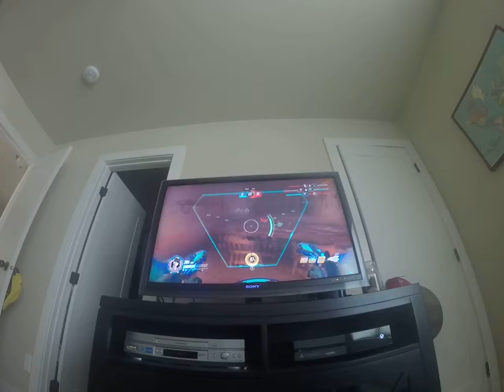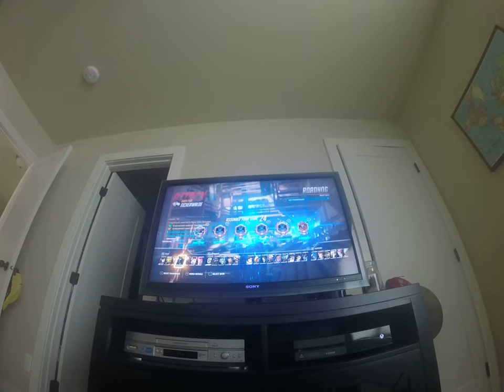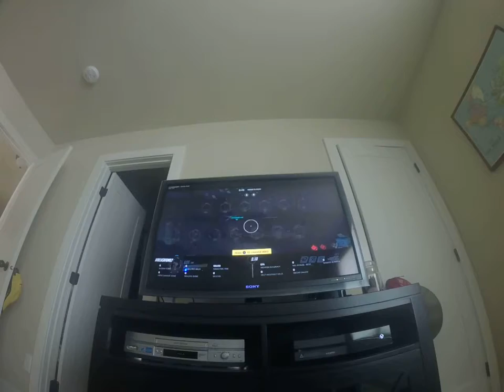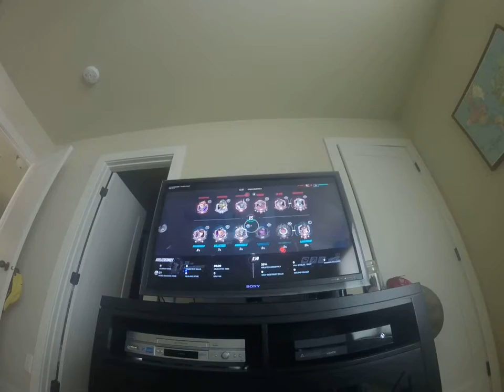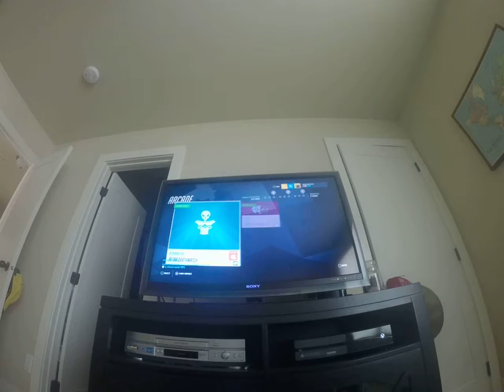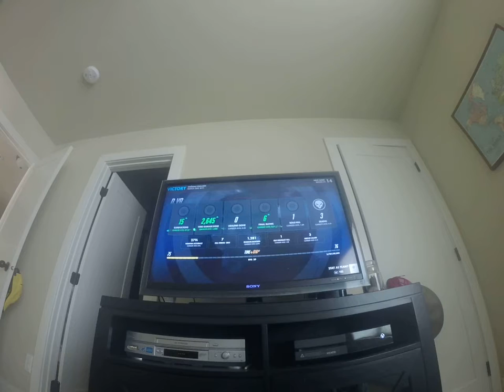Be Positive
FeelsGoodMan.